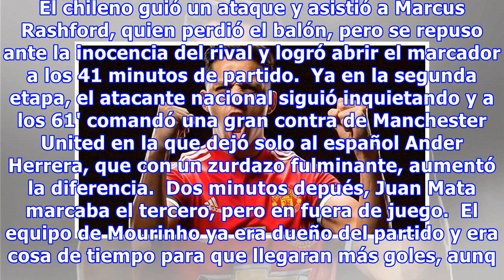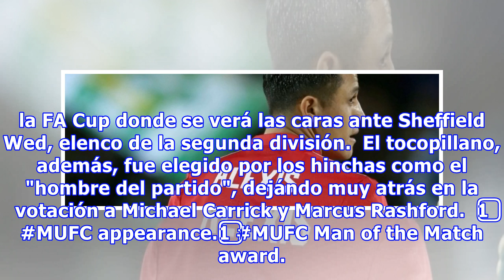Alexis sánchez tuvo un lucido estreno en un manchester united que avanzó en la fa cup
Apenas unos días después de que se concretase su llegada a Manchester United, el delantero chileno Alexis Sánchez debutó en la victoria de su equipo por 0-4 como visita sobre Yeovil Town FC, cumpliendo una gran actuación que ayudó a los "diablos rojos" para avanzar a octavos de final de la FA Cup.  El chileno, que fue alineado como titular por Jose Mourinho, participó en la jugada del primer gol marcado por Marcus Rashford y asistió de gran forma a Ander Herrera en la segunda anotación.  Cinco d...